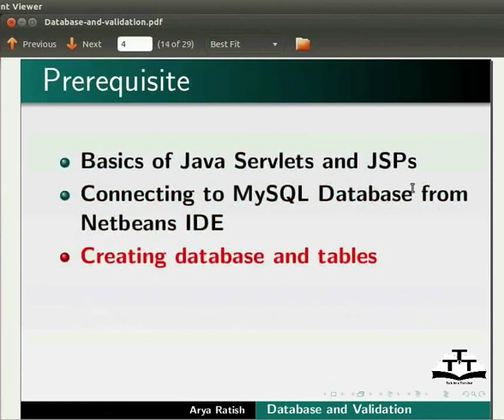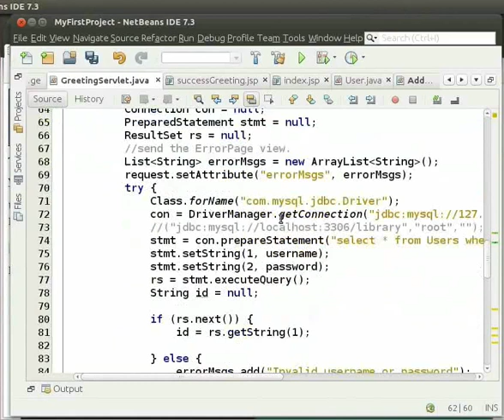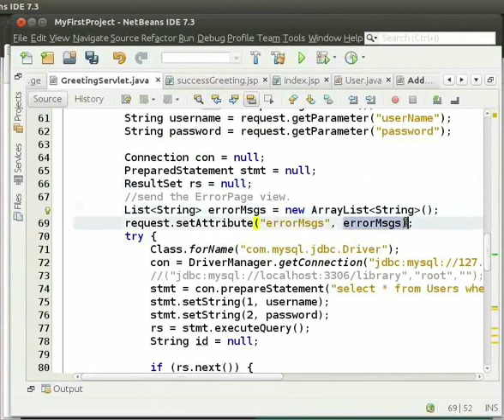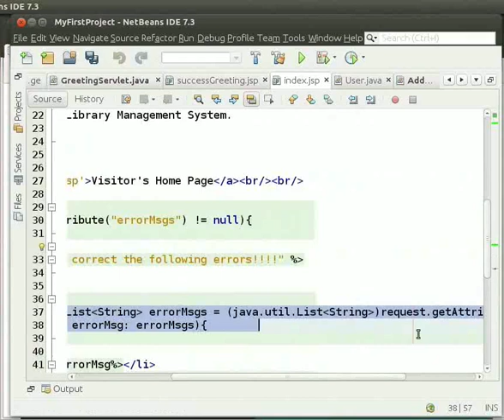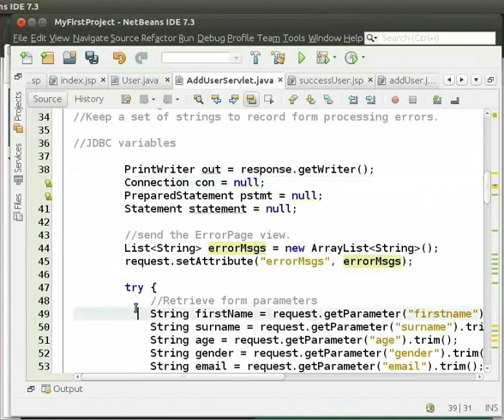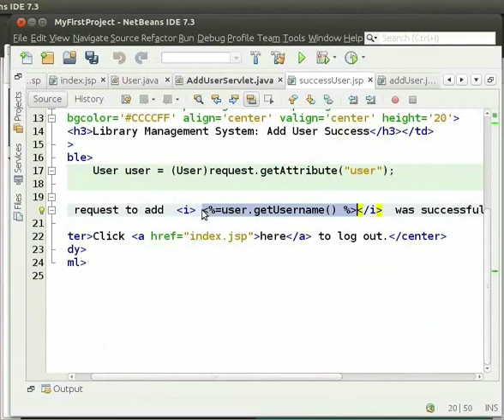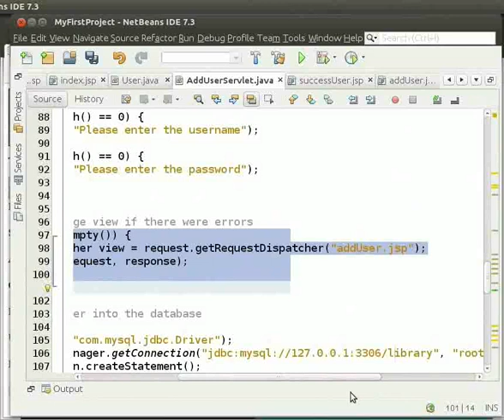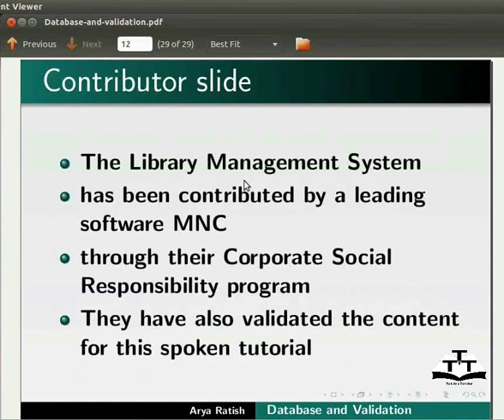Database and validation - Nepali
डाटाबेस लाइब्रेरी बनाउने
टेबल युजर बनाउने
JDBC ड्राइभर लोड गर्ने
प्रोजेक्ट रन गर्ने
successGreeting पेजमा लगिन गर्ने र देखाउने
GreetingServlet.java वर्णन गर्ने
getParameter मेथड वर्णन गर्ने
JDBC कनेक्सनमा कोड वर्णन गर्ने
successGreeting.jsp रिडाइरेक्ट गर्न requestDispatcher प्रयोग गर्ने
index.jsp मा कसरी एरर मेसेजहरु प्रिन्ट गर्ने वर्णन गर्ने
index.jsp मा स्क्रिप्टलेटको वर्णन
मोडल के हो
युजर मोडल वर्णन गर्ने
एउटा नयाँ युजरको रुपमा रजिस्टर गर्ने
successUser पेजको बारेमा वर्णन गर्ने
AddUserServlet.java थप्ने
फर्म भर्दा सम्भावित बिभिन्न एररहरु